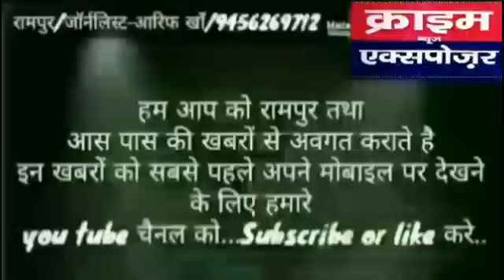मुलायम सिंह के बारे में क्या कहा,रामपुर में प्रगतिशील समाज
वादी पार्टी के नेताओं ने,देखिये पूरी प्रेस कॉन्फ्रेंस,,।